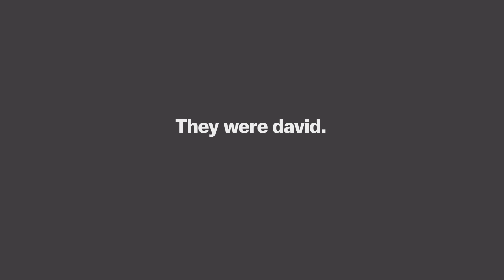Why Apple iPhone announcements dominate the news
Apple often tries to be everything to everyone. It's a consumer electronics company, and a fashion company.  It wants to be a trendsetter and make products for your mom at the same time.  But many people don't realize just how huge the company is: the most valuable in the world, by market capitalization.